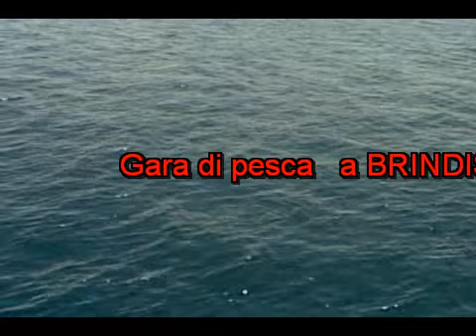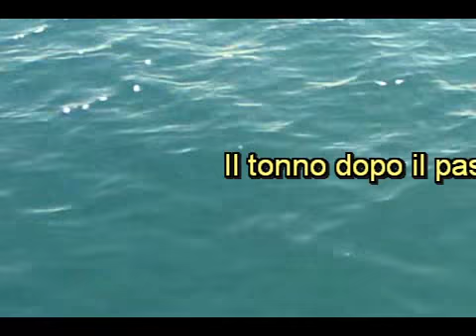Matteo & Francesco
tonno di Puglia